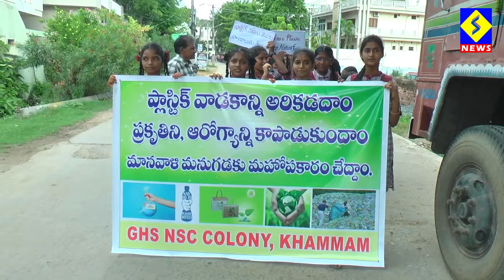పర్యావరణ పరిరక్షణ కోసం విద్యార్థుల ర్యాలీ